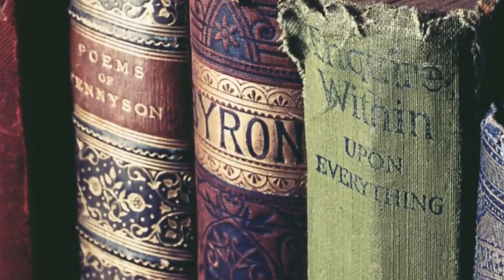CLASSIC & RELAXING MUSIC TO CALM YOUR SOUL! (AMBIENT)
Classic  and relaxing music to calm your soul. Listen to this ambient, beautiful piece of soft melodious music and be transported to a place of peace and beauty.

The gentle and ambient tones will calm your soul and give you a sense of peace and happiness.